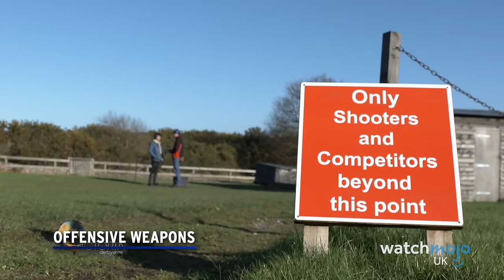Top 10 Shocking Things BANNED in the UK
Did you know these things were against law? Welcome to WatchMojoUK, and today we’re looking at strange things it’s illegal to own or do here in Britannia, including owning certain dogs or flying kites in public. Have you ever accidentally broken any of these laws? Let us know below.